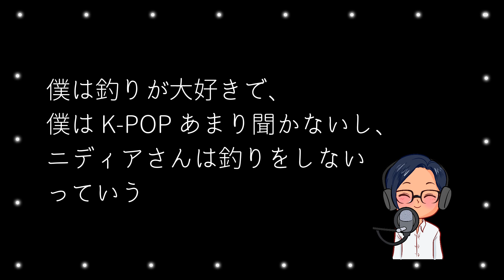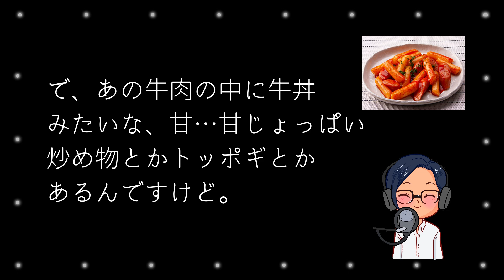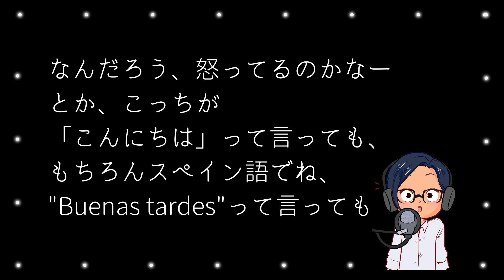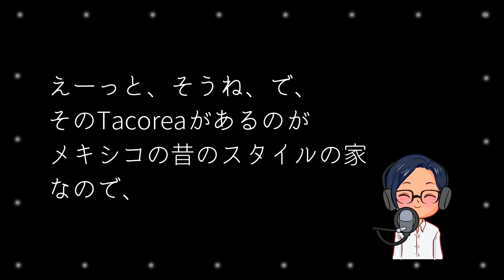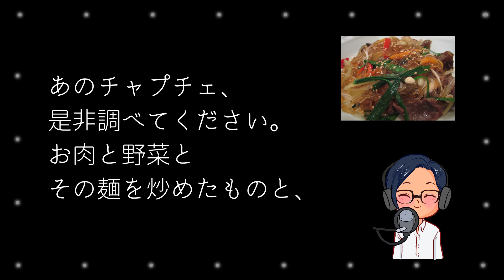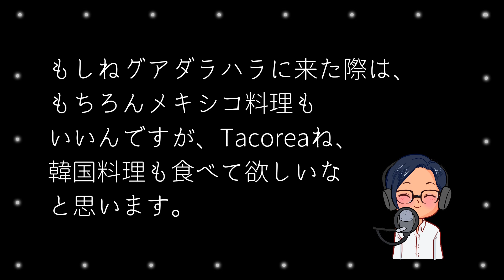🍙🍛Guadalajaraグルメレポート @Tacorea😎🥰(Japanese Podcast with subtitles)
リスナーの応援が私の力になります！これからも、YUYUの日本語Podcastをよろしくお願いします！